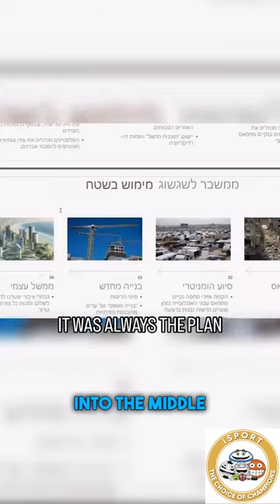Exclusive! Exposed Israel’s plan for Gaza by 2035